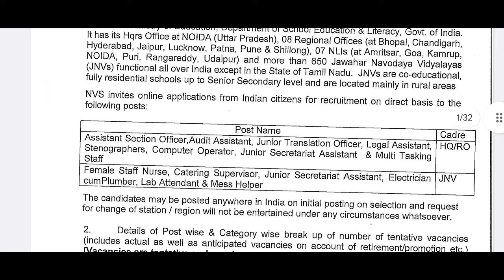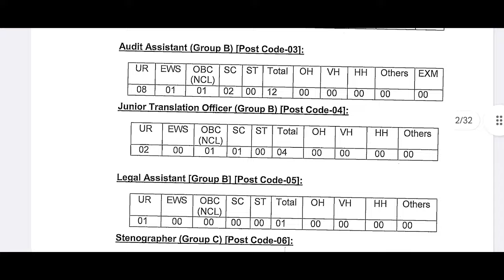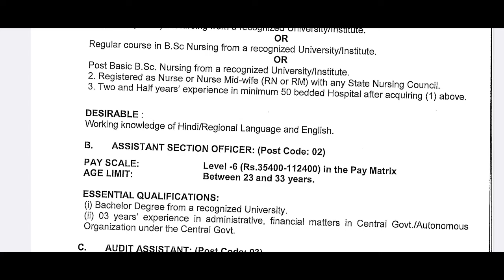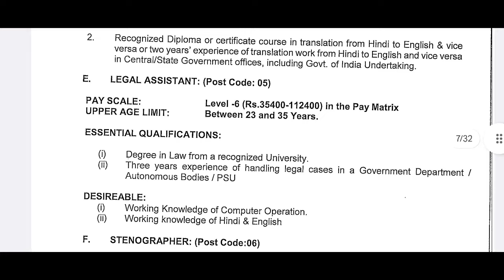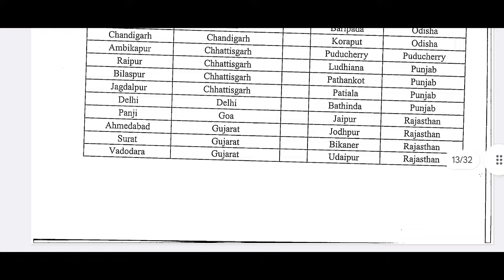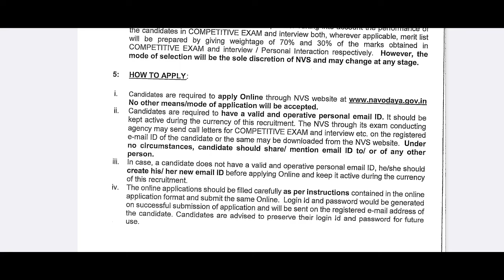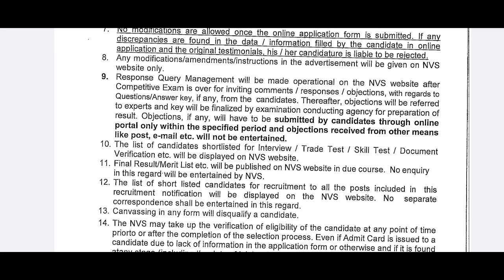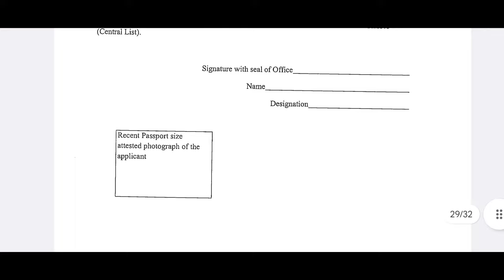NVS Staff Nurse Vacancy 2024 Details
Topic: NVS Staff Nurse Recruitment 2024